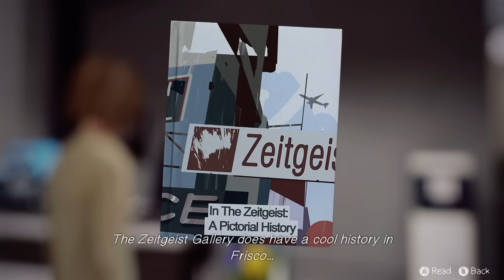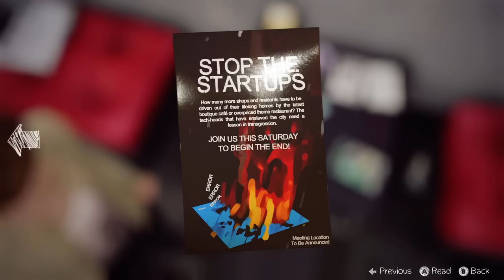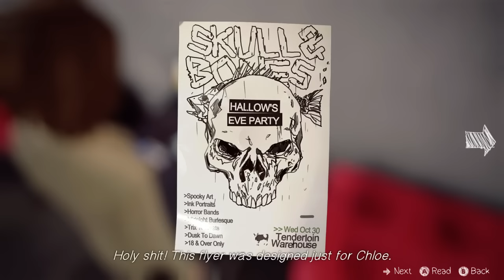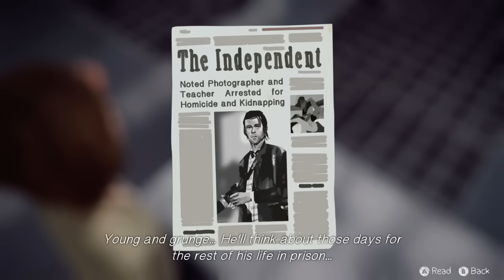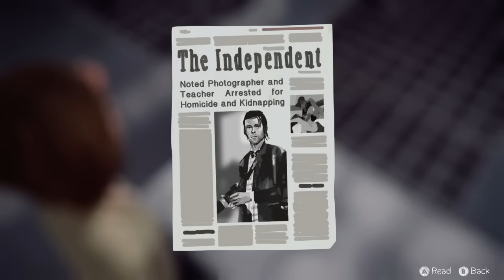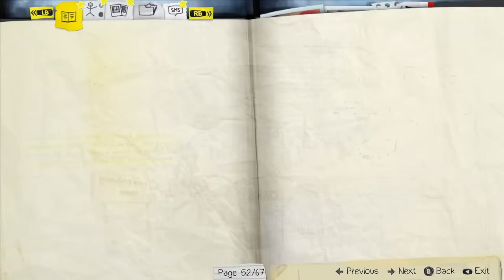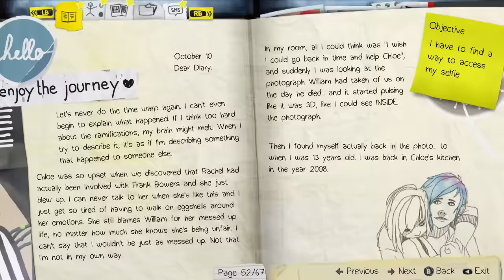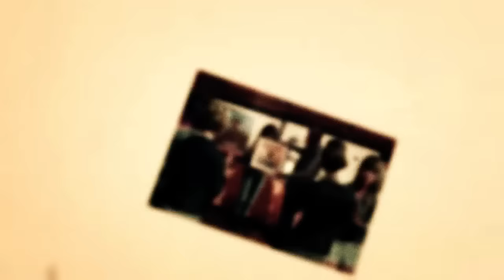LIFE IS STRANGE ► #26 - David Madsen, unser Held... | wuschelcorezockt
► Entwickler: Dontnod
► Publisher: Square Enix
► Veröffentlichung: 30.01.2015